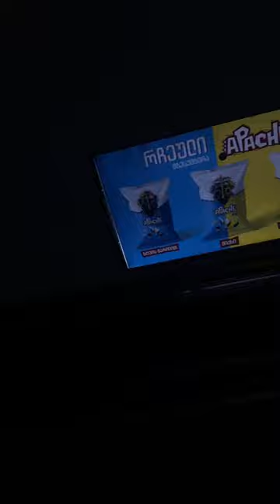Bacho Grigolia Photography / 06:46 / Morning Metro Routine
06:46 / Morning Metro Routine / Tbilisi City, Georgia